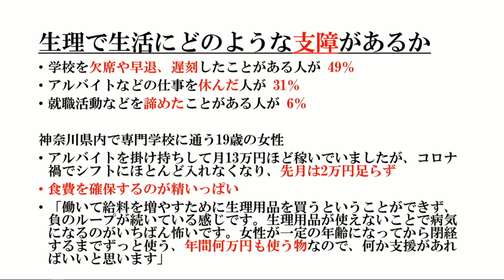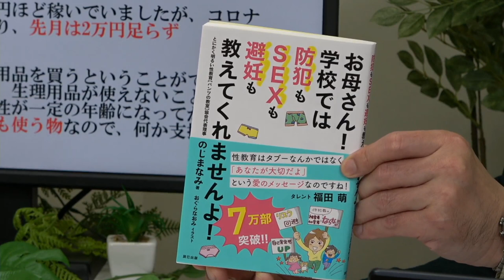小室友里のNetでWEEKENDER VOL.17 ～2021年5月01日放送～ 「生理の貧困」を調査 学生の約２割 ”生理用品買うのに苦労”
■今回の話題
「生理の貧困」を調査
 学生の約２割
 ”生理用品買うのに苦労”

2020年10月、「男女コミュニケーション専門家」に呼称を統一。

2000年9月にシングルCD「NAKED」でインディーズデビュー。全国のタワーレコードやHMVなどで精力的にインストアライヴを敢行。01年2月24日発売の2ndシングル「Only One （of The World）」では全3曲の作詞を担当。以降の自身のシングルでは全楽曲の作詞を担当する。

2014年、新世紀プロレスと称されるプロレス団体「ドラゴンゲート」所属のヨースケ♡サンタマリア選手の入場テーマ曲「サンタマリア・ウォーク」のヴォーカリストに選出。
6月18日にポニーキャニオンより発売のオムニバスアルバム「OPEN THE MUSIC GATE -Millennials Impact-」に収録されている。

2017年8月21日、自身初のアコースティックミニアルバム「音返し〜ONGAESHI〜」をリリース。
2018年3月より毎週木曜日22時〜22時30分FMやまと、同年10月より毎週水曜日22時30分〜23時FMぎのわんにてラジオ番組「小室友里の夜サプリ☆」のパーソナリティを務める。

2019年1月、一般社団法人痴漢抑止活動センター理事に就任。痴漢を抑止するための「痴漢抑止バッジ」の啓発活動に従事。
2019年7月、一般社団法人異性間コミュニケーション協会と共同開発した講座「太陽のもと笑顔で話せるパートナーシップのための大人の性教育」をリリース。

20年10月、一般社団法人恋愛スキル協会Licomo理事に就任。婚活業界には珍しい「セックス講座」を担当。